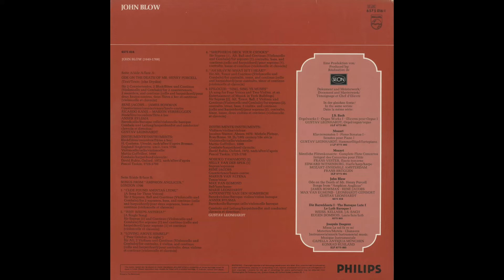Silent Tone Record/ブロウ:パーセルの死を悼む領歌，イギリスのアンフィオン/グスタフ･レオンハルト(cemb)指揮器楽アンサンブル,ルネ・ヤーコプス 古典音樂 黑膠唱片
「ブロウ作品集(John Blow Pieces)」パーセルの死を悼む領歌(Ode on the Death of Mr.Henry Purcell)，イギリスのアンフィオン(Songs from "Amphion Anglicus")(6曲)/グスタフ・レオンハルト(Gustav Leonhardt,古斯塔夫莱昂哈特)(cemb)指揮器楽アンサンブル(Ensemble,室内乐团),ルネ・ヤーコプス(René Jacobs,勒内·雅各布斯)(ct),and so on/欧PHILIPS:6575 016 NL STEREO Original/管理番号:8305/